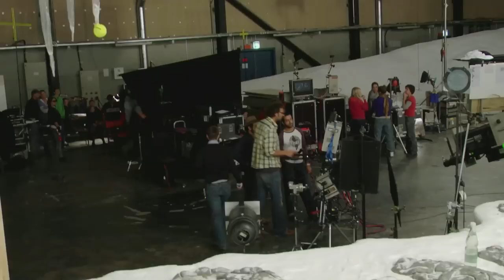Making Of WICKIE AUF GROSSER FAHRT 3D - (Fun) Making Of (2011) ** HD **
Fun- und Comedy- Making Of zu "WICKIE AUF GROSSER FAHRT [3D]" (2011) von Christian Ditter...

Sat.1 Fernsehen/ ProSieben Television/ Rat Pack Filmproduktion/ Constantin Film/ BA/ KBWT

Redaktion: Sonja Brummer
Kamera & Schnitt: Benjamin Klumpp
Sprecher: Oliver Kalkofe
Produktion: Sonja Brummer, Benjamin Klumpp & Rat Pack Filmproduktion/
                   Sat.1 Fernsehen & ProSieben Television